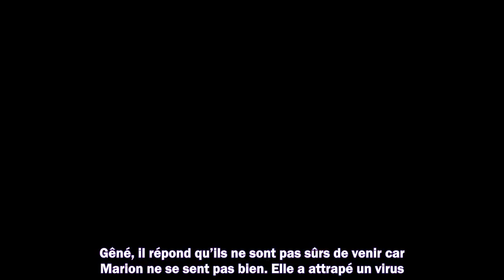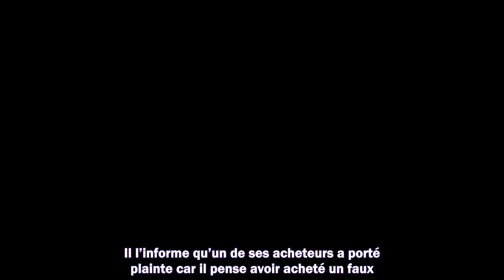Un Si Grand Soleil en avance : résumé de l’épisode du jeudi 10 novembre 2022 [SPOILERS]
Meilleurs films
Meilleurs documentaires
Avant-premières
Box Office
Festivals
Court-métrages